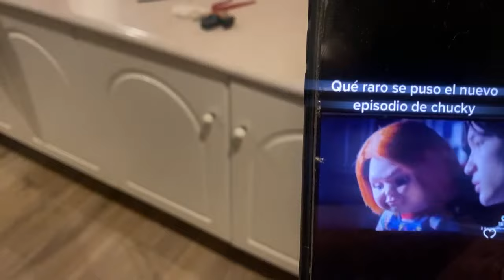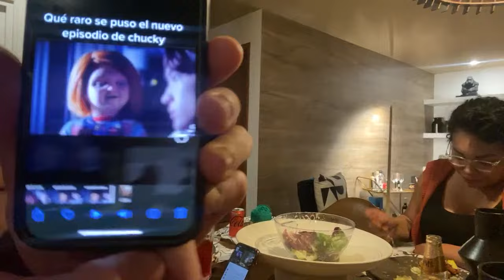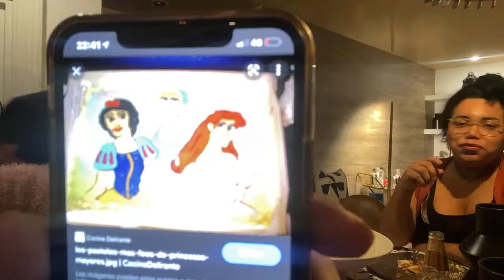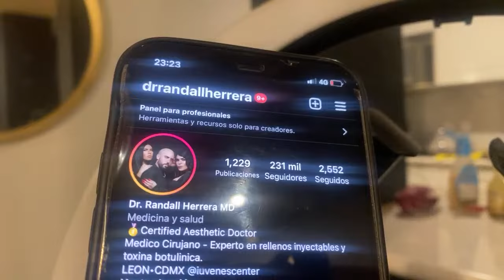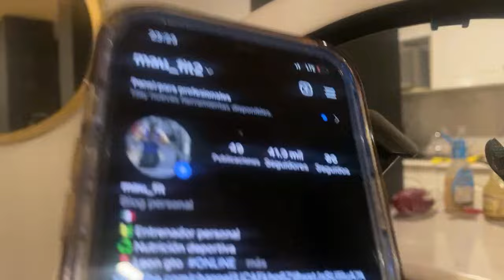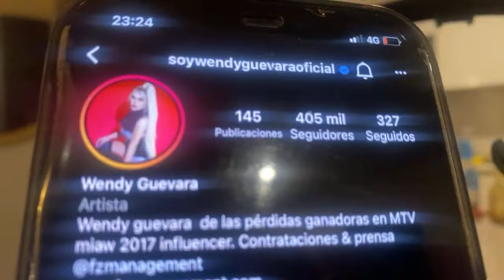chictv Wendy Guevara en casa de Randall |invitados Paolita Suarez y Mauro